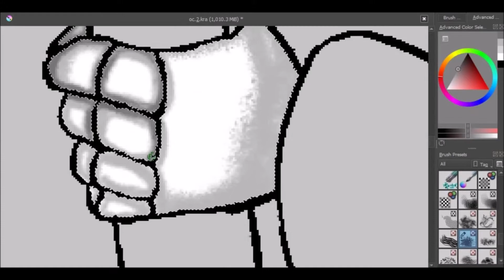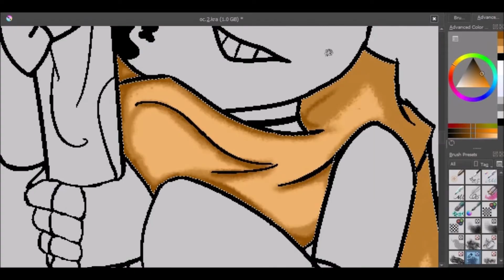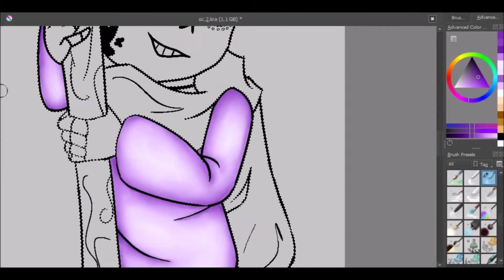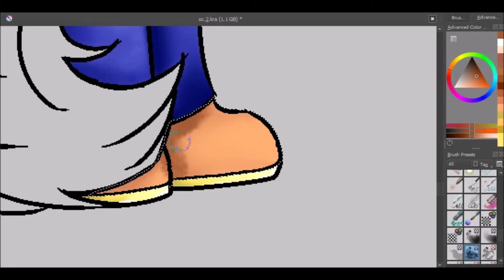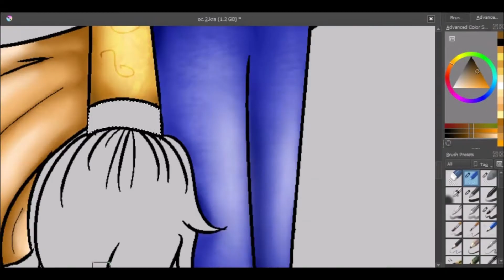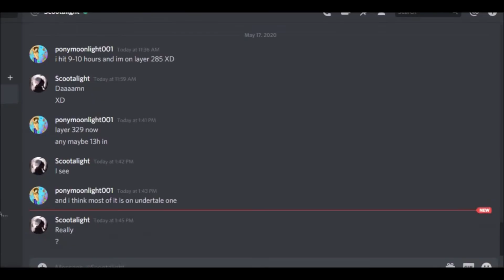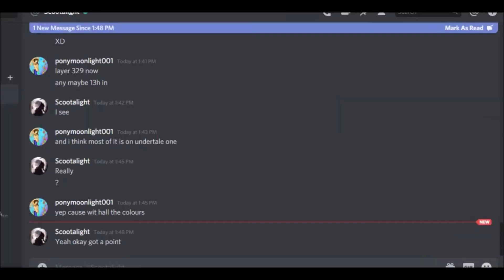My Own Characters 2: Undertale [4/8] (speed paint 98)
My oc from Undertale
Each part will be for each ocs
Full Picture on part 8

Song By: NyxTheShield, Gatopaint